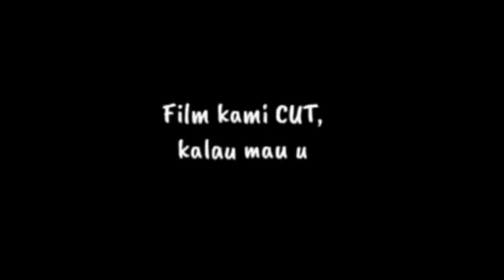SAMPE DIMANA IMAN KITA.DAWUH KANG SUJITO. bag 2.kang sujito terbaru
semua ini untuk laku jati diri jiwa semporna.. mari simak wejangan kang sujito hanya ada di kalam aji. trimaksih like dan sacribnya.. @kalamajichannel